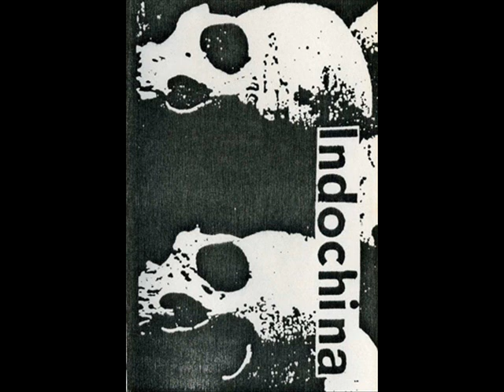Einstürzende Neubauten - ICA London 3/1/84